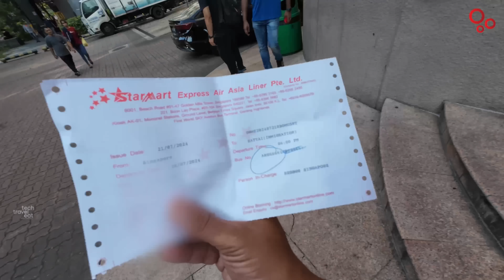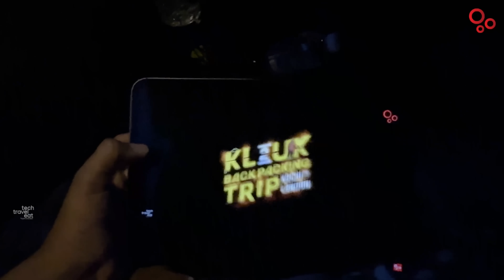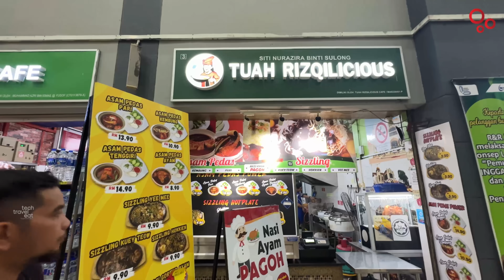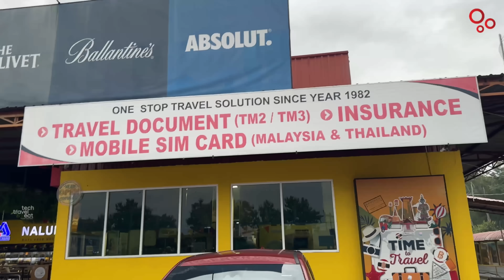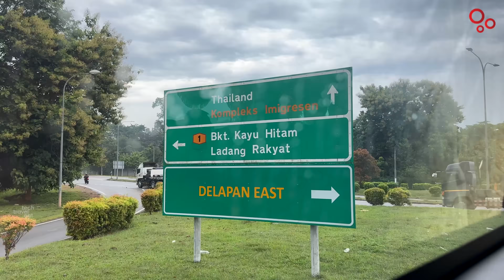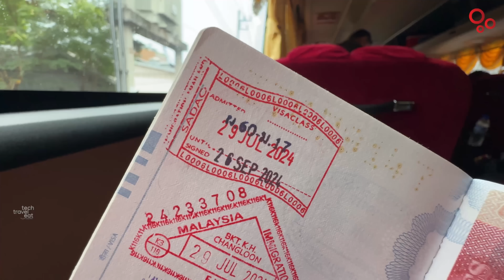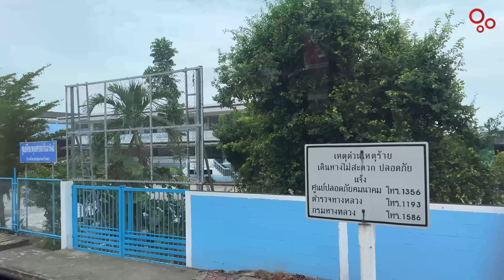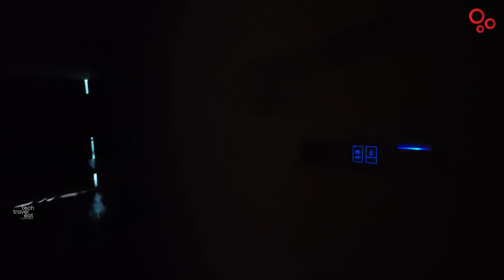EP #74 മൂന്ന് രാജ്യങ്ങളിലൂടെ പോകുന്ന ഒരു ബസ്സ് | 3 Countries, 1000 Kms, 16 Hours Overnight Journey ‌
EP #74 മൂന്ന് രാജ്യങ്ങളിലൂടെ പോകുന്ന ഒരു ബസ്സ് | 3 Countries, 1000 Kms, 16 Hours Overnight Journey ‌techtraveleat

വയനാട്ടിലെ മുണ്ടക്കൈ, ചൂരൽമല തുടങ്ങിയ സ്ഥലങ്ങളിലുണ്ടായ ദുരന്തത്തിന്റെ ആഴം ഞെട്ടിക്കുന്നതാണ്. ഇവിടെയൊക്കെ പലതവണ ഞാൻ പോയിട്ടുള്ളതാണ്. അവിടെയുള്ള പലയാളുകളെയും നേരിട്ടറിയുകയും ചെയ്യാം. നിലവിൽ നാട്ടിലില്ലാത്തതിനാൽ മറ്റൊന്നും ചെയ്യാൻ പറ്റാത്ത അവസ്ഥയിലാണ് ഞാൻ. എങ്കിലും അറിയാവുന്നവരെയൊക്കെ വിളിച്ച് പരമാവധി കാര്യങ്ങൾ അറിയുകയും വേണ്ട സഹായങ്ങൾ ചെയ്യാൻ ശ്രമിക്കുകയും ചെയ്യുന്നുണ്ട്. വയനാട്ടിലെ ദുരന്തത്തിന്റെ ദുഃഖാചരണത്തിൽ നമ്മളും പങ്കുചേരുന്നു. ജീവൻ നഷ്ടപ്പെട്ടവർക്ക് ആദരാഞ്ജലികൾ 😥🙏

A bus trip connecting three countries! Traveled 1000 km from Singapore to Thailand via Malaysia and reached in 16 hours. Today's video is a single bus journey with different experiences crossing immigratios at three countries.

മൂന്ന് രാജ്യങ്ങളിലൂടെ ഒരു ബസ് യാത്ര! സിംഗപ്പൂരിൽ നിന്നാരംഭിച്ച് മലേഷ്യ വഴി തായ്ലൻഡിലേക്കുള്ള 1000 കിലോമീറ്റർ ദൂരം 16 മണിക്കൂർ കൊണ്ടാണ് എത്തിച്ചേർന്നത്. മൂന്ന് ഇമിഗ്രേഷനുകൾ ഉൾപ്പെടെയുള്ള വ്യത്യസ്തമായ അനുഭവങ്ങൾ നിറഞ്ഞ ആ യാത്രയുടെ വിശേഷങ്ങളാണ് ഇന്നത്തെ വീഡിയോയിൽ.

00:00 Intro
02:24 Singapore Meetup
06:23 Singapore to Thailand Bus Journey
12:12 Entering Malaysia
19:59 Entering Thailand
25:35 Got off from bus
26:21 Booked a hotel room
29:29 Breakfast
31:43 Conclusion